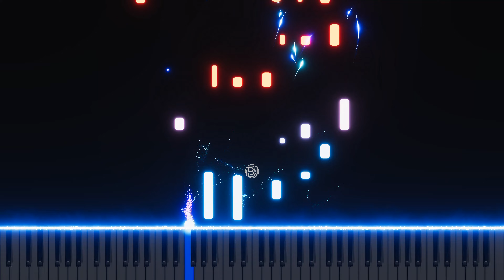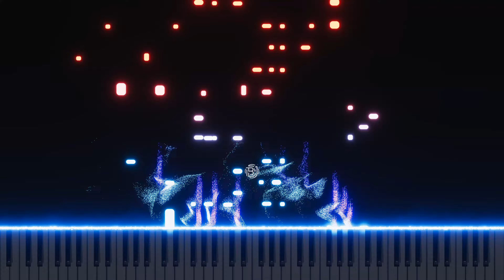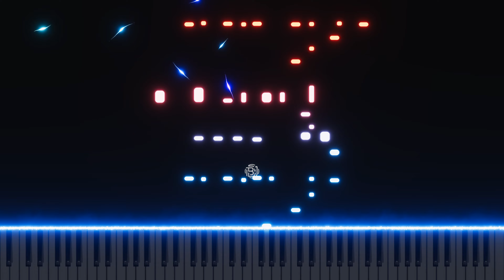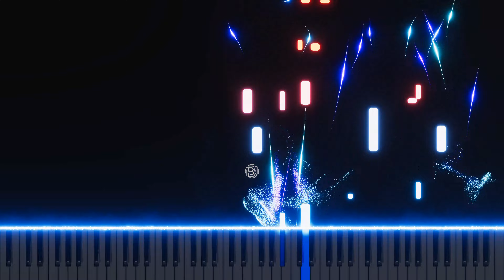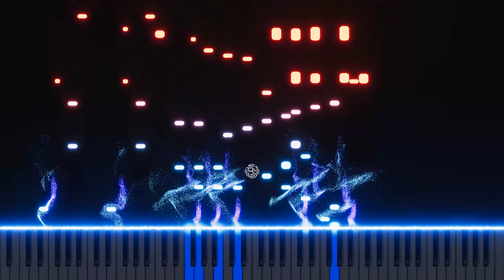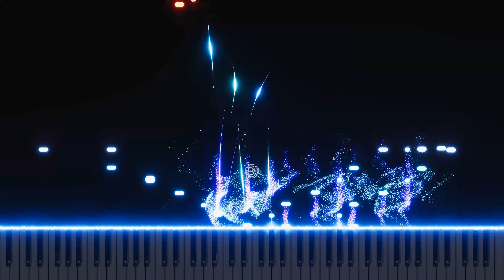HOWL'S MOVING CASTLE - MERRY GO ROUND OF LIFE - PIANO COVER [Hi-Res AUDIO] - Animenz Arr.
Howl's Moving Castle Piano Cover by Myself hope you enjoy it
Original Song: Merry-Go-Round of Life / 人生のメリーゴーランド
Anime: Howl's Moving Castle / ハウルの動く城
Published by: Studio Ghibli Records (2004)
Composed by: Joe Hisaishi